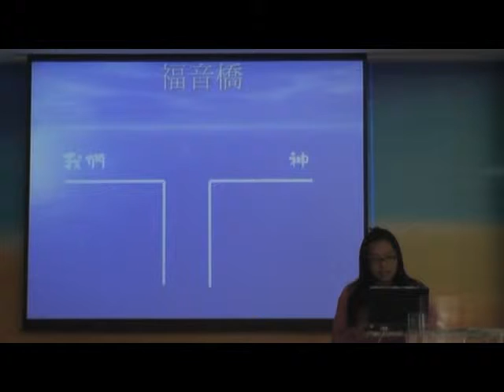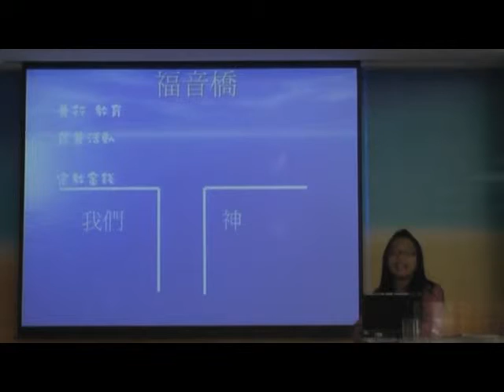2010冬令兒童營-協和教會青年分享福音橋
2010冬令兒童營-協和教會青年分享福音橋